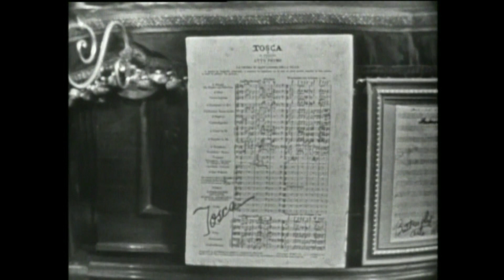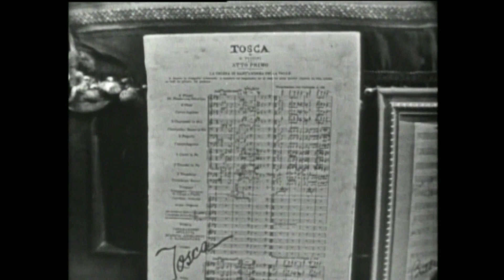Anna Moffo: "Voice of Firestone"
Gravações da soprano Anna Moffo para a série televisiva "Voice of Firestone" (anos 1950 e 60).

(01) "I. Firestone": Introdução e "If I Could Tell You" 00:00:00
(02) Valsa de Musetta (Puccini) 00:01:47
(03) "Un bel di vedremo", da Ópera "Madama Butterfly" (Puccini) 00:05:43
Transmissão em 22 de setembro de 1958
Regente: Howard Barlow

(04) Árias das Jóias, da Ópera "Faust" (Gounid) 00:10:19
(05) "It's a Grand Night for Singing" (Rodgers) 00:15:03
(06) "Some Enchanted Evening", de "South Pacific" (Rodgers & Hammerstein) - cantado por Robert Merril 00:17:18
(07) "Climb Every Mountain", de "The Sound of Music" (Rodgers & Hammerstein) - com Robert Merril 00:19:49
Transmissão em 13 de janeiro de 1963
Regente: Glen Osser

(08) "Ballatella", da Ópera "I Pagliacci" (Leoncavallo) 00:21:39
(09) "Love is Where You FInd It" (Brown) 00:26:29
(10) "I. Firestone": encerramento e "In My Garden" 00:29:16
Transmissão em 10 de março de 1963
Regente: Arthur Fiedler